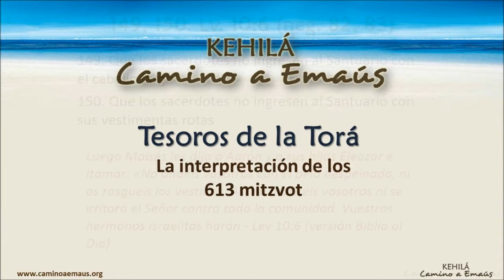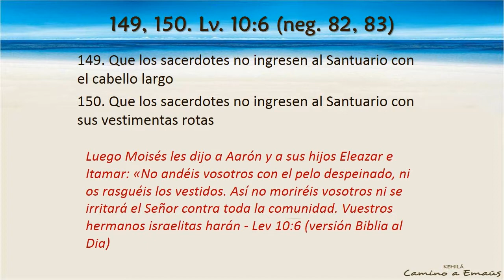Mandamientos 149 y 150 | No ingresar al Santuario con el cabello largo y las vestiduras rotas.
Mandamiento 149 / Neg. 82 Que los sacerdotes no ingresen al Santuario con el cabello largo.
Mandamiento 150 / Neg. 83 Que los sacerdotes no ingresen al Santuario con sus vestimentas rotas.
Lv. 10:6 "Luego Moisés les dijo a Aarón y a sus hijos Eleazar e Itamar: «No andéis vosotros con el pelo despeinado, ni os rasguéis los vestidos. Así no moriréis vosotros ni se irritará el Señor contra toda la comunidad. Vuestros hermanos israelitas harán "